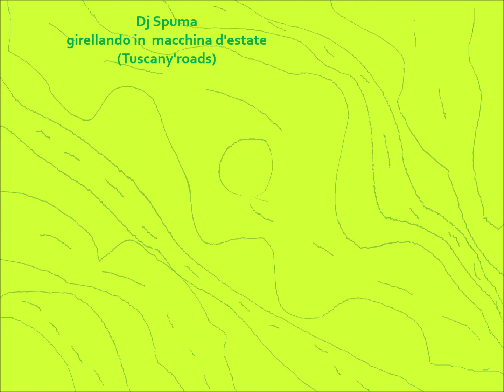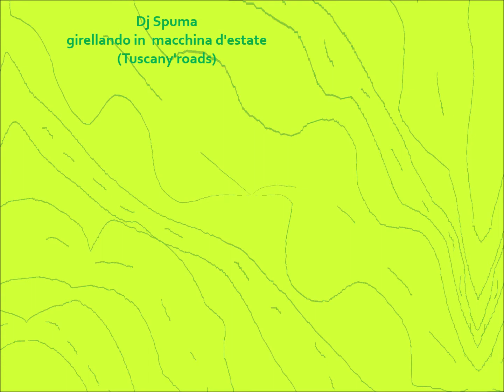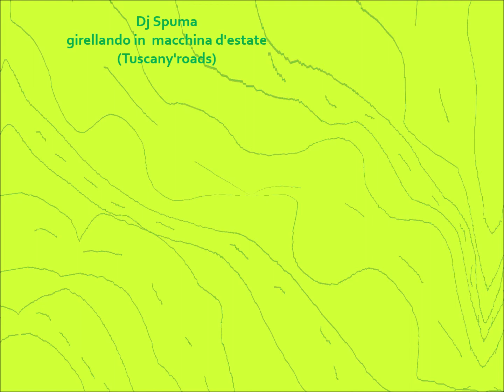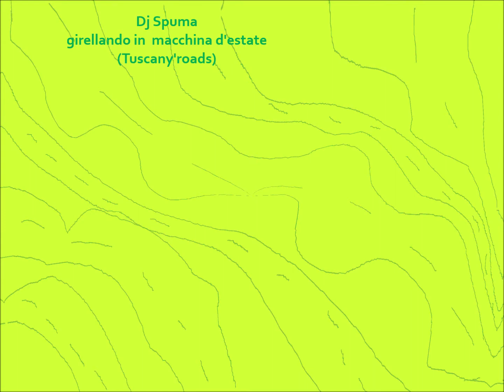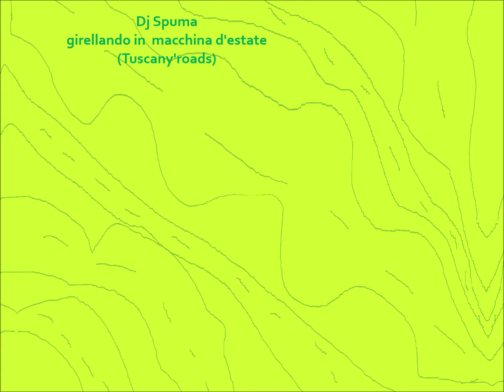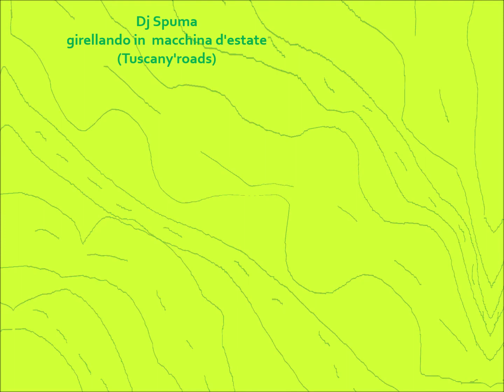Dj Spuma girellando in macchina d'estate (Tuscany'roads)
.IMac
.logic virtual sounds and drums machine
.korg microkey 25

questa è la mia compilation che ho fatto improvvisando
per chi vorrà ascoltarsela girellando (girando) in macchina
per le meravigliose strade di campagna che ci sono nella mia meravigliosa toscana

this is my compilation that I made improvising
for those who would like to listen to it while driving around (turning) in the car
through the wonderful country roads of my wonderful Tuscany.

PERCORSI CONSIGLIATI (con musica abbinata al luogo segnalato)

2 GIRETTO NEL VALDARNO 4:34
3 GIRETTO IN VAL D'ORCIA 8:58
4 GIRETTO IN CASENTINO 12:24
5 GIRETTO NEL MUGELLO 14:56
6 GIRETTO IN GARFAGNANA 18:15

RECOMMENDED ROUTES (with music to match the location)

1 TOUR OF CHIANTI
2 TOUR IN VALDARNO 4:34
3 TOUR IN VAL D'ORCIA 8:58
4 TOUR IN CASENTINO 12:24
5 TOUR IN MUGELLO 14:56
6 TOURS IN GARFAGNANA 18:15

NON RICEVO NESSUN COMPENSO PER AVER SEGNALATO I SITI ALLEGATI
LO FACCIO SOLO PER IL PIACERE DI SEGNALARE ZONE MAGNIFICHE
A CHI NON C'è MAI PASSATO

I DO NOT RECEIVE ANY COMPENSATION FOR REPORTING THE ATTACHED SITES
I DO IT ONLY FOR THE PLEASURE OF REPORTING MAGNIFICENT AREAS
TO THOSE WHO HAVE NEVER BEEN THERE

la mia anima elettronica
il mio approccio all'elettronica da sempre
come Dj Spuma o come Bobba Trips
è sempre stato l'approccio dell'artigiano
tagliare,cucire,lavorare sui dettagli o sui frammenti
tutto quello che è possibile sentire qui
e in tutte le mie produzioni elettroniche
è creato da me con la mia strumentazione
di cui dispongo,strumenti reali e strumenti virtuali
grooves di batterie inclusi
NIENTE è PRESO ALTROVE Nè RIELABORATO DA IDEE E FONTI SONORE
ALTRUI

my electronic soul
my approach to electronic music since always
as Dj Spuma or as Bobba Trips
has always been the approach of the craftsman
cut, sew, work on details or fragments
everything you can hear here
and in all my electronic productions
is created by me with my own instrumentation
that I have at my disposal, real instruments and virtual instruments
drum grooves included
NOTHING IS TAKEN ELSEWHERE OR RE-ELaborated FROM IDEAS AND SOURCES OF SOUND
OTHERS